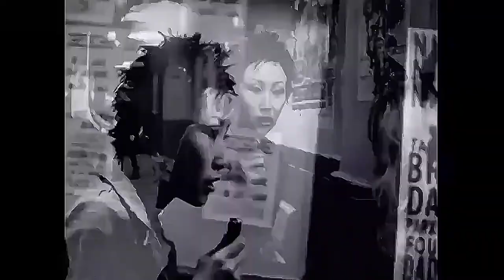Shakira - Underneath Your Clothes (Official HD Video)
"Underneath Your Clothes" is a second single of Shakira's 5th studio album "Laundry Service (2001)" It was released on March 1, 2002 by Epic Records. It was written by Lester Mendez and Shakira. Video Director: Herb Ritts.

Lyrics:
You're a song
Written by the hands of God
'Cause this might sound to you a bit odd
But you own the place
Where all my thoughts go hiding
And right under your clothes
Is where I find them

Underneath your clothes
There's an endless story
There's the man I chose
There's my territory
And all the things I deserve
For being such a good girl, honey

'Cause of you
I forgot the smart ways to lie
Because of you
I'm running out of reasons to cry
When the friends are gone
When the party's over
We will still belong to each other

Underneath your clothes
There's my territory
Underneath your clothes
There's my territory
For being such a good girl
For being such a, ah, ah

I love you more than all that's on the planet
Movin', talkin', walkin', breathin'
You know it's true
Oh, baby, it's so funny
You almost don't believe it
As every voice is hanging from the silence
Lamps are hanging from the ceiling
Like a lady tied to her manners
I'm tied up to this feeling.

Underneath your clothes
There's my territory
Underneath your clothes
Whoa-oh-oh